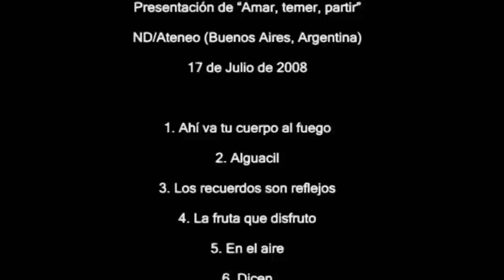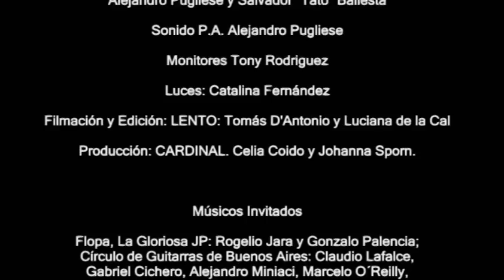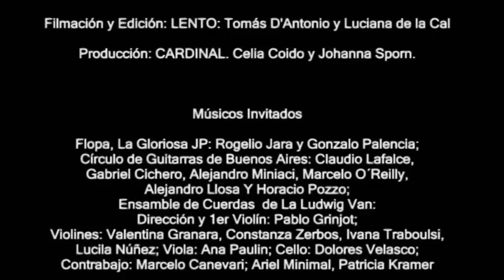Gabo Ferro - En vivo,presentación de "Amar,temer,partir" Full concert (Live)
Presentación del disco Amar,temer,partir el 17 de julio del 2008 en el ND/Ateneo.
Tracklist:
1. Ahí va tu cuerpo al fuego
2. Alguacil
3. Los recuerdos son reflejos
4. La fruta que disfruto
5. En el aire
6. Dicen
7. La casa;nuestros discos
8. Sigo el rió
9. Que nuestra mirada
10. Nube y cielo
11. Voy a montar un caballo
12. Volví al jardín
13. Mi vida es un vestido
14. Beso al beso
15. El amigo de mi padre
16. Mira quien llega consuelo
17. Tácito
18. Costurera y carpintero
19. Cuando el amor no entra
20. Tapado de piel
21. Un par de cositas nuestras
22. Calvas margaritas
23. Tu cama queda ahora a un tren y un colectivo de mi cama
24. De paso
25. Nada
26. Felicidad vitamina
27. Sobre madera rosa
28. No se hace el amor
29. El cuadro de mi daño
30. Árbol de naranjas
31. Sobre el camino
32. Dios

Músicos Invitados: Flopa, Ariel Minimal, La Gloriosa JP, Circulo de guitarras de Buenos Aires, Ensamble de cuerdas de La Ludwig Van.